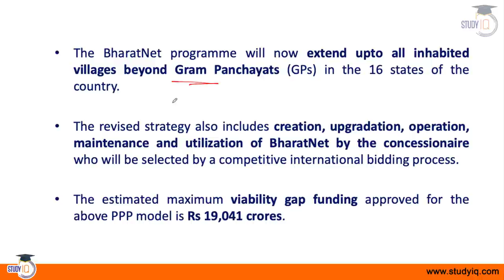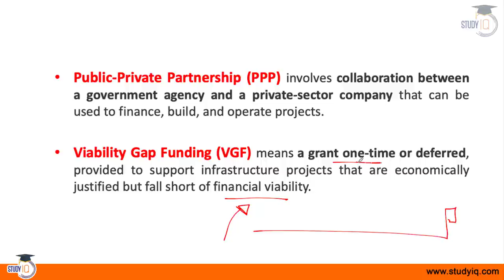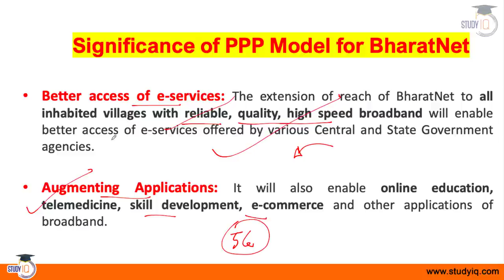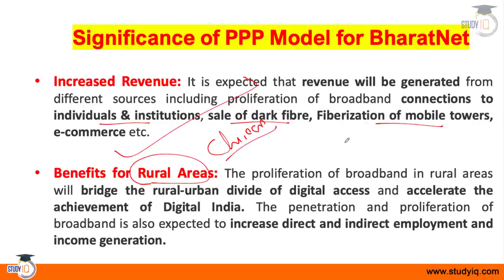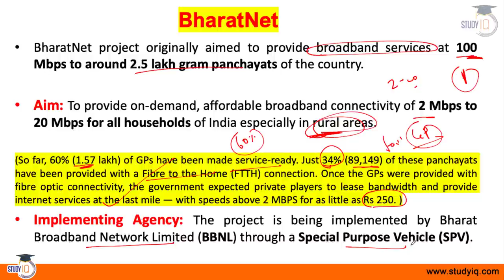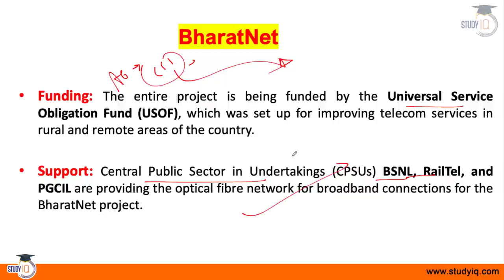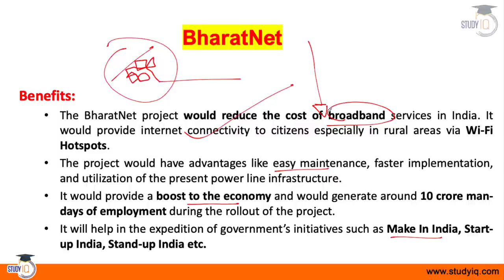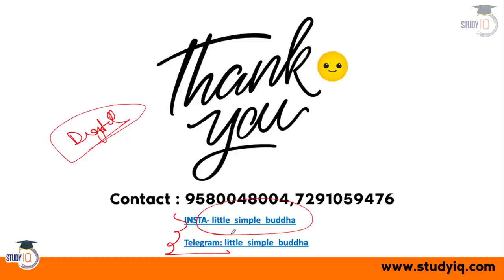Cabinet approves BharatNet implementation through Public Private Partnership Model - Digital India